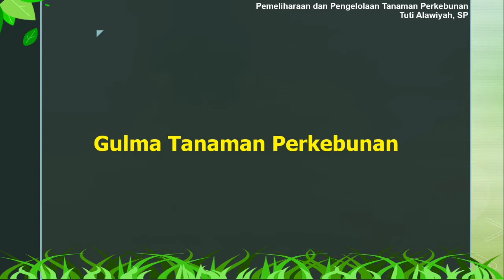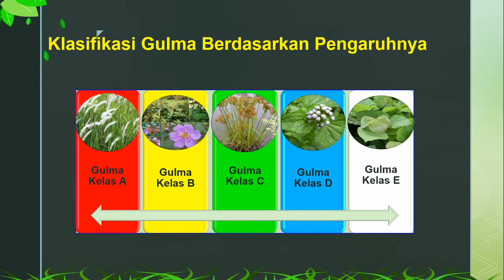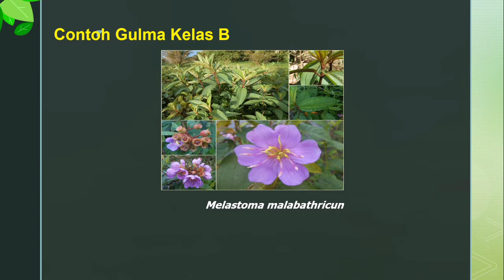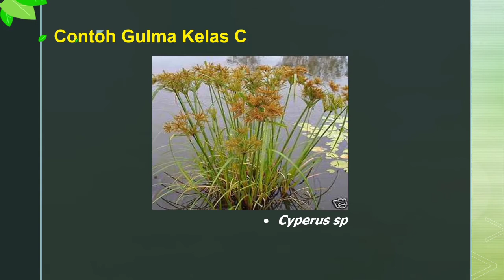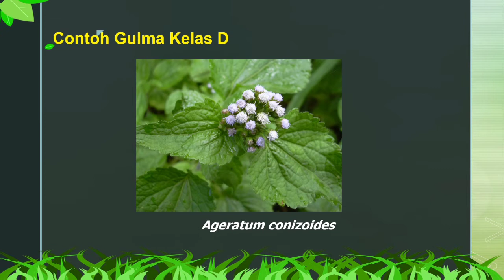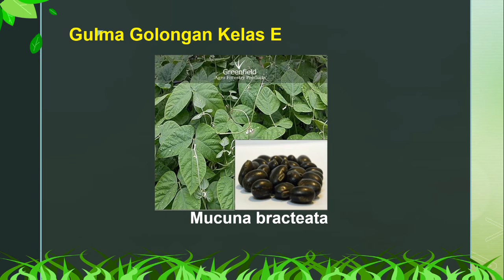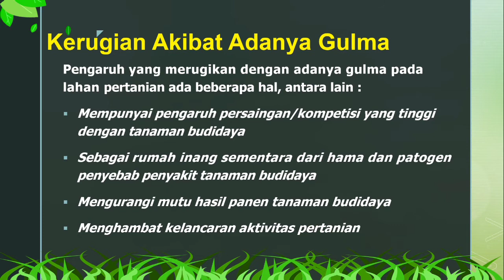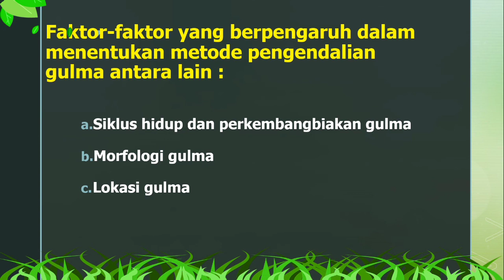Pemeliharaan dan Pengelolaan Tanaman Perkebunan || Gulma Tanaman Perkebunan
KD 3.3 Menganalisis gulma tanaman perkebunan